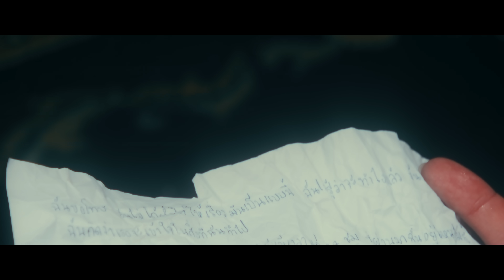NICECNX - แค่อยากพูดคำว่ารัก feat. FERRI [Official MV]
Original Song: @MMTM Official

Stream ได้แล้ววันนี้ ทุกช่องทาง

Lyrics: NICECNX, MMTM
Featuring Artist: FERRI
Arranged & Produced: G-BANG
Mix & mastering: G-BANG

Vibin Yello Production
Director: Fedz KiiD
Producer: Mr. D
Project Manager: Dome Boakye
DOP: Nutthapat Kulariyawong & Fedz KiiD
Edit & VFX: Fedz KiiD
Colour Grade: JINN DHR

Lyrics:
แค่อยากพูดคำว่ารักสักคำให้ชื่นใจ
และจะไม่ทำให้เธอผิดหวังหรือร้องไห้
ตอนนี้ไม่มีเธออยู่ แต่ฉันจะทำให้เธอรู้
แต่ไม่หวังให้เธอนั้นคืนกลับมา มาตรงที่เดิม

ยังจำทุกรักเรื่องราว
และยังคิดถึงทุกที
ยังเฝ้ามองหาบางคราว
ไม่ว่าผ่านพ้นเป็นปี

แม้เธอจากไป จะไกล เท่าไหร่ รักเรา ไม่จางหาย
พูดว่ารัก ว่ารัก ทุกครั้ง มีความหมาย
แม้ว่าเราต้องจากกันแสนไกล

ไม่ว่าจะอีกนานหมื่นพันกี่ปีแสง
ฉันยังคงแสดงความรักที่มากมาย
จะคอยบอกรักเธอจงรับเอาไปพับเก็บเอาไว้ในลิ้นชักอย่าให้มันต้องจางหาย

อยู่กับฉันแล้วเธอจะไม่เหงา
แต่เธอไปอยู่กับเขา คนที่เหงาคือฉันเอง

ยังคิดถึงเธอทุกคืนที่หลับตา
กอดแต่หมอนคอยให้เธอได้กลับมา

หากวันไหนเธอเดินผ่าน
ช่วยเก็บเอาความคิดถึง ของฉันที

รออยู่ตรงนี้ ไม่ได้ไปไหน
เปิดใจเอาไว้ให้ฉันหน่อยนะเธอ

แต่ไม่หวังให้เธอนั้นคืนกลับมา

บทเพลงที่ฉันได้เขียนเรื่องราวของสองเรา
ในวันที่เธอมีเขา คอยยืนข้างๆกาย
แม้ฉันไม่มีเธออยู่ แต่ฉันจะทำให้เธอรู้
และจดจำคำคำนี้ตลอดไป
คำว่ารักเธอ

มาตรงที่เดิม